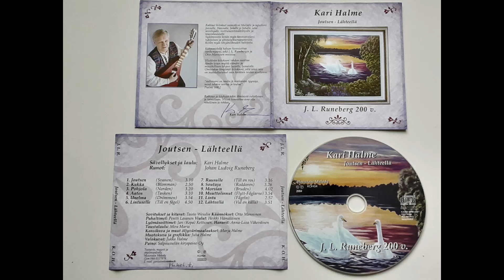Kari Halme ja Joutsen - J.L. Runeberg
J.L. Runebergin 200v. juhlavuonna 2004 julkaistu säveltämäni Joutsen laulu.
Sovitus Taisto Wesslin.